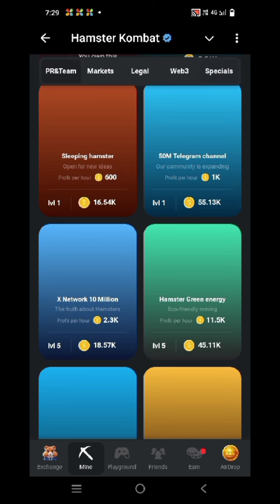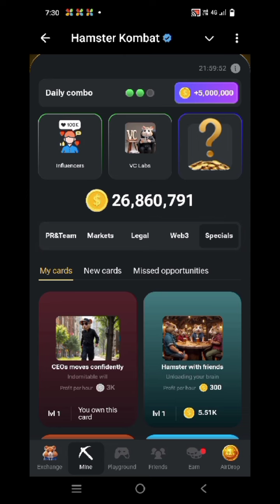hamster kombat combo card today 🛑 9-10 september